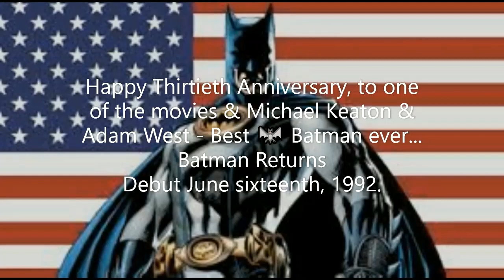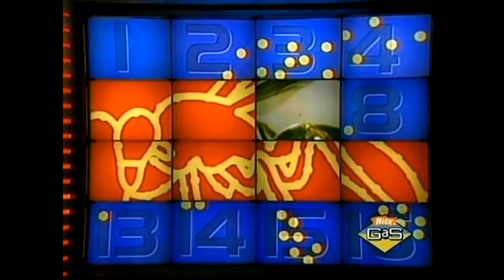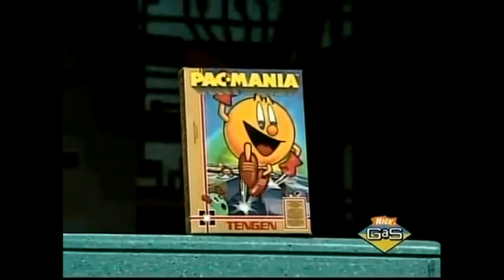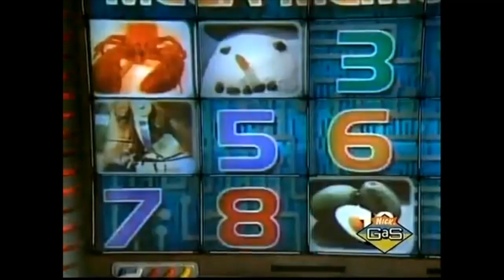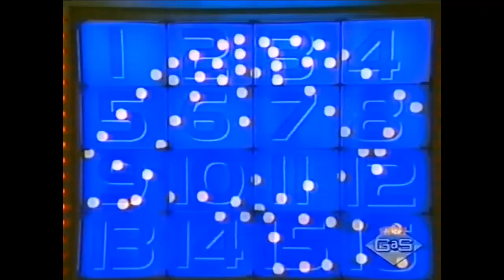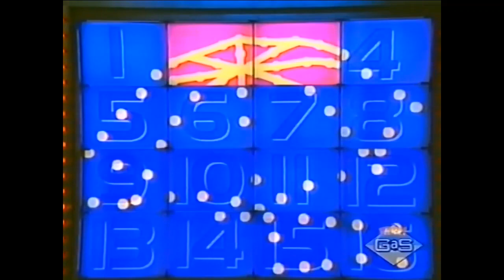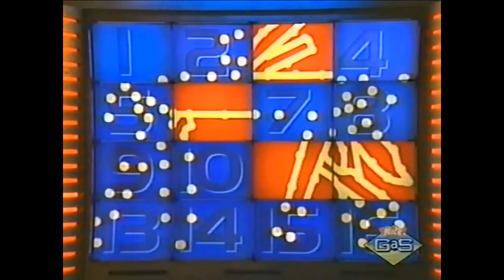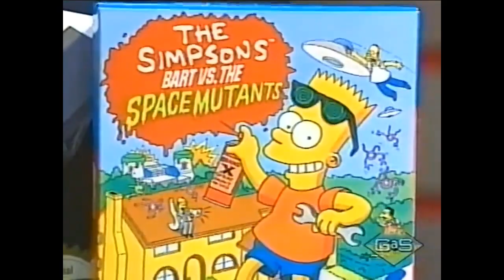Get the Picture [Mini Marathon] - Brandy & Darren VS. Robin & FJ [1991]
Mini Marathon of Get The Picture from 1991.

Get the Picture - Christy & Nick VS. Heather & Connor
33:41 - Get the Picture - Heather & Richard, VS. Jennifer & Roberto
57:59 - Get the Picture - Brandy & Darren VS. Robin & F.J.